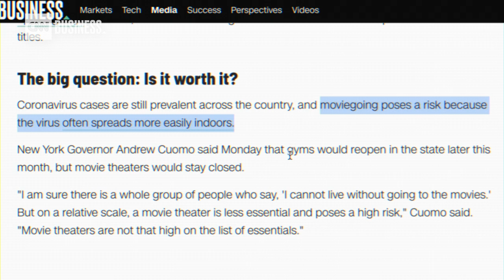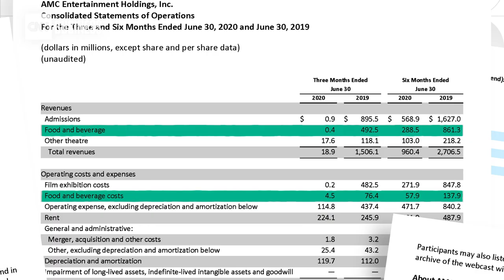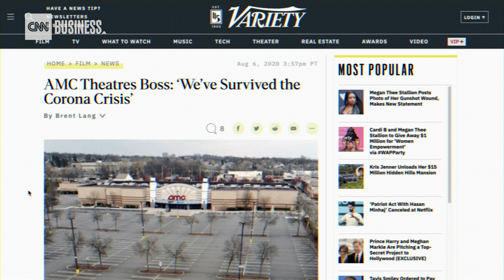Movie theaters are reopening. We asked an expert if it's safe to go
Movie theater chains like AMC are reopening their doors with new safety measures and technology in place. CNN medical analyst Dr. Rochelle Walensky weighs in on whether or not it's safe for movie goers to get back in front of the big screen.

Read more about AMC and other movie theater chains' reopening plans at CNN.com

Produced by John General & Moss Cohen
Supervising Producer: Bronte Lord
Animations by Shane Csontos-Popko
Voiced by Zach Wasser